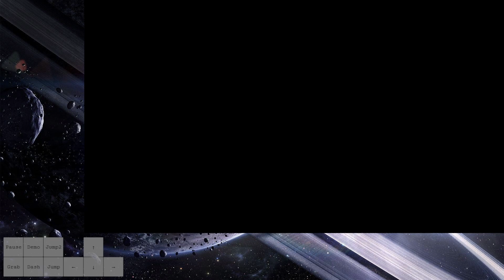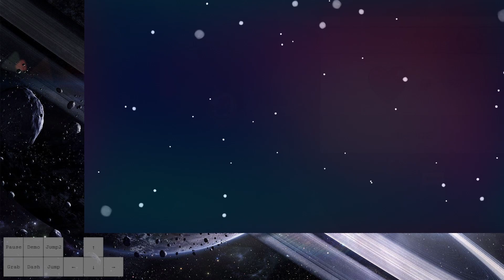Void Side B-Side Golden